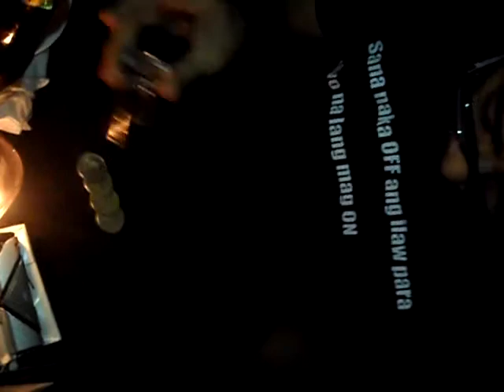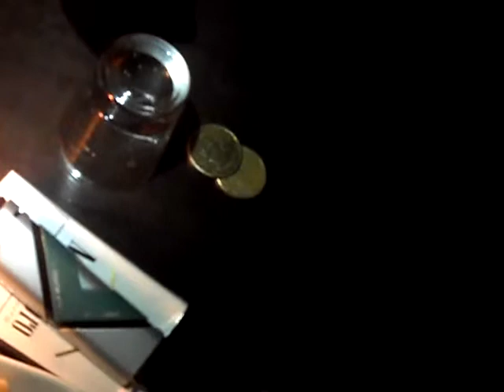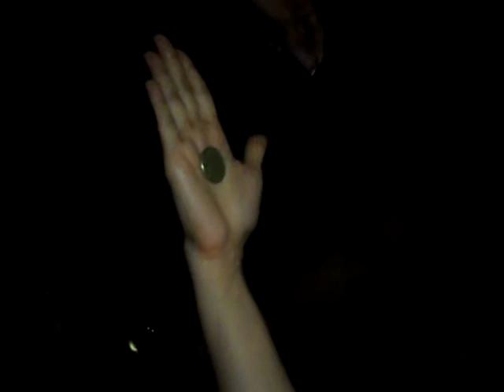COIN MAGIC INIGO